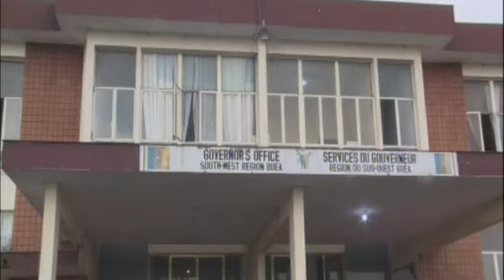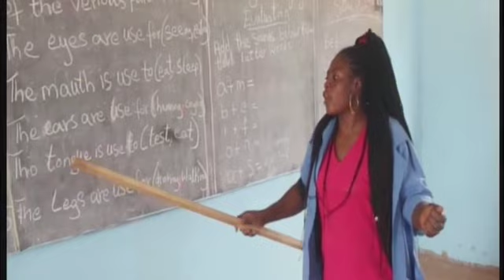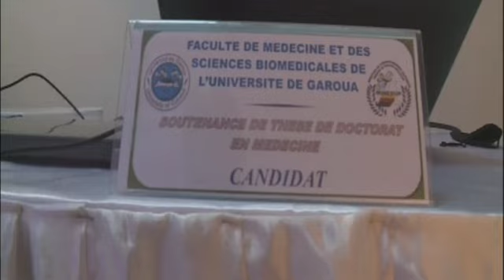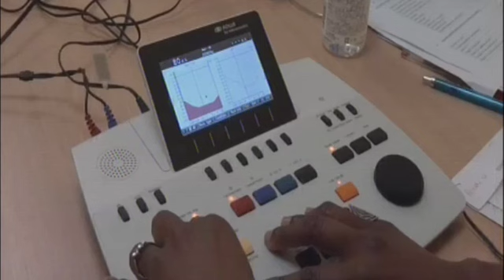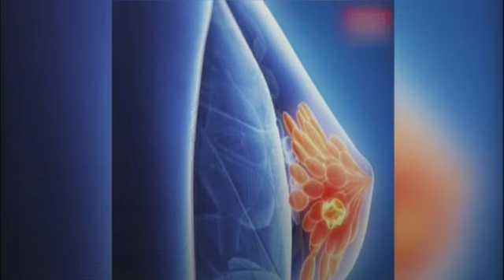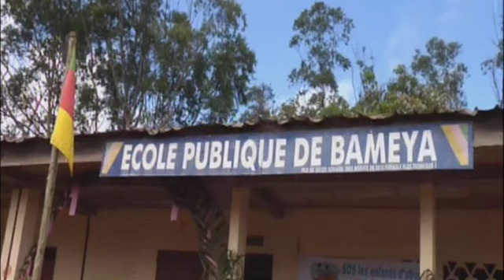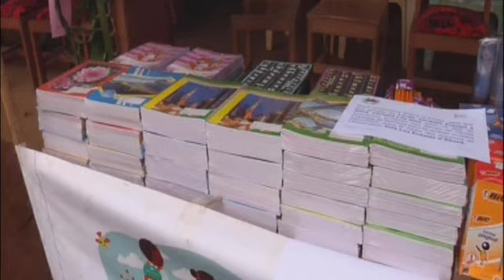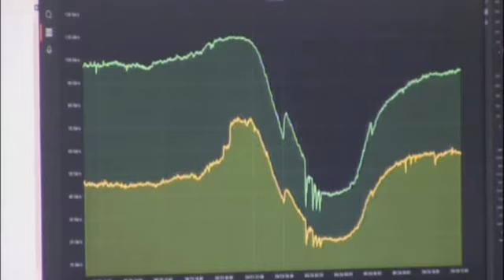Le Quotidien des régions du 3 octobre 2024